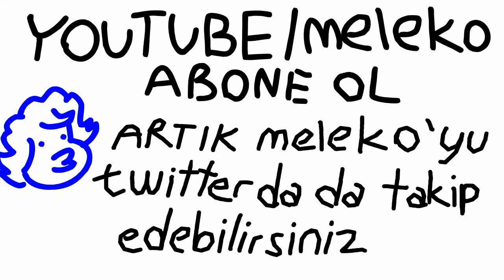Avm, Sinema, Buluşma